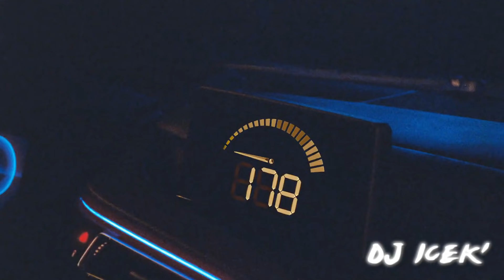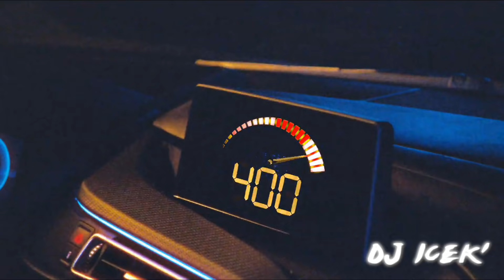Sueco The Child ft. Tyga, Offset & Kodak Black - Fast (Music Video) (REMIX)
Support DJ ICEK'

to the official DJ ICEK' channel for more Rap/Hip-Hop music premieres:
this is not official remix, is a remix made by DJ ICEK'